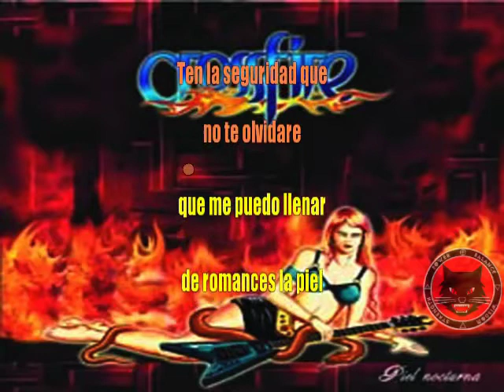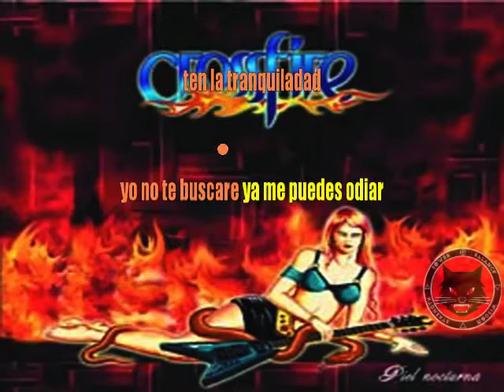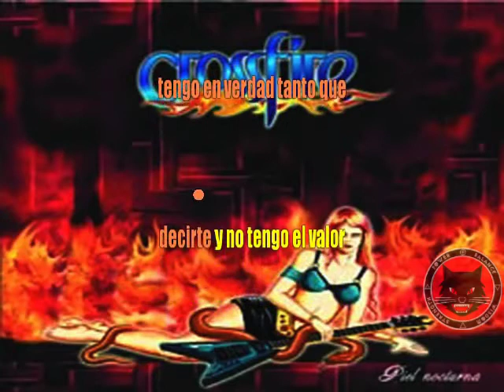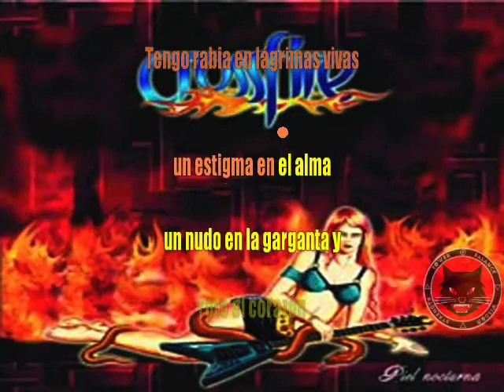CROSSFIRE - TANTO QUE DECIRTE (CON LETRA)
Todo el credito a mi primo viso.
Me hizo escuchar el tema un 2014 compartiendo como siempre y vimos que tiene tanta fuerza que me hacia cantarlo,. disfrutenlo